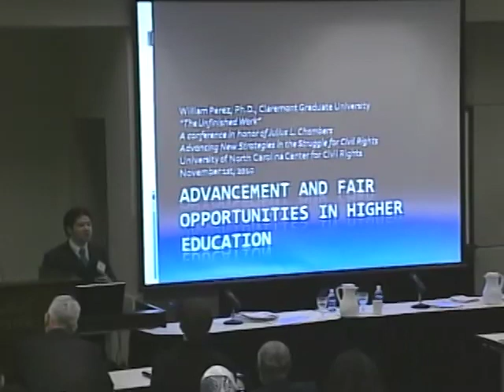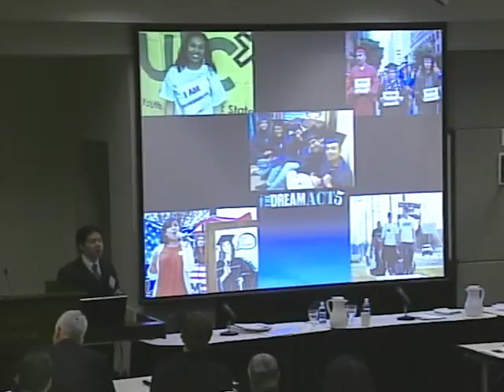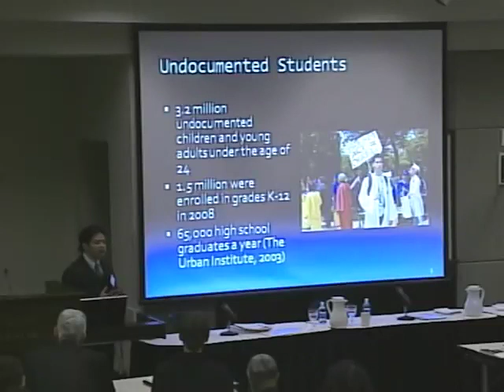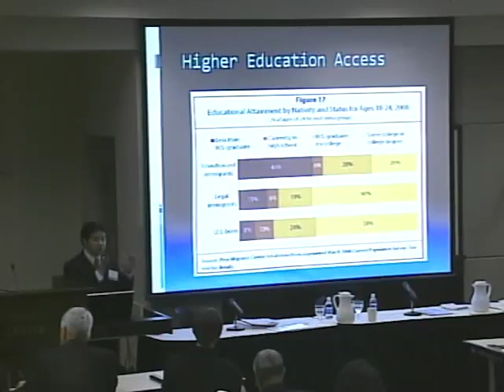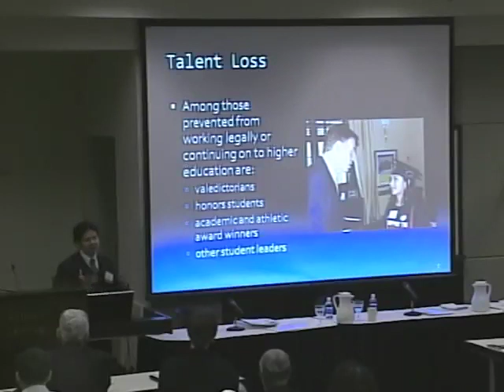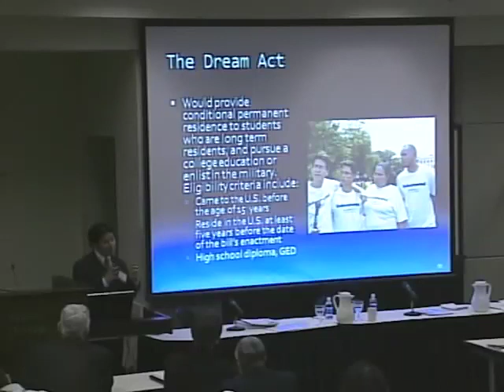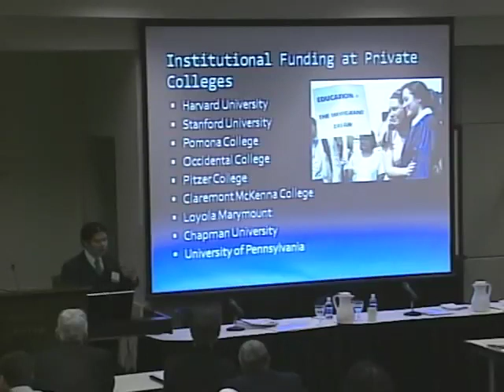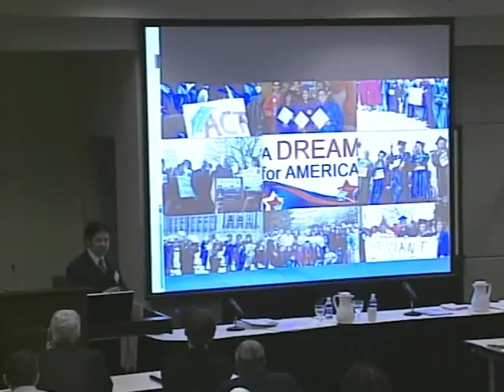Civil Rights & Higher Education Access for Undocumented Students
Lecture Presented at "The Unfinished Work"
A conference in honor of Julius L. Chambers
Advancing New Strategies in the Struggle for Civil Rights
University of North Carolina Center for Civil Rights